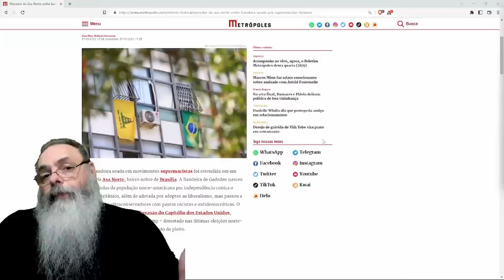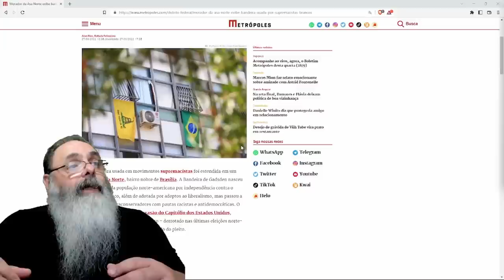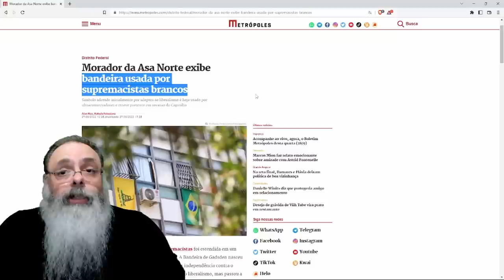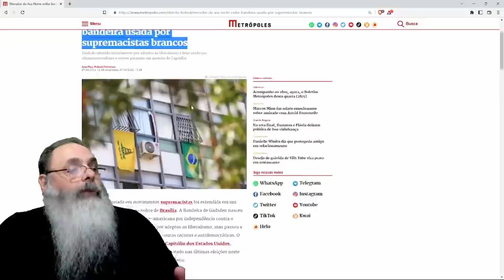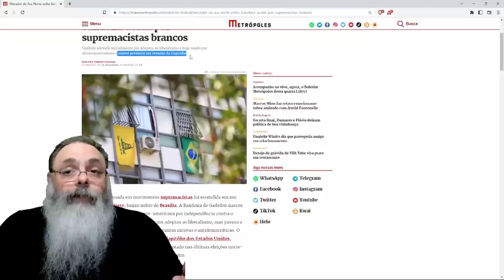JORNALISTAS da MÍDIA TRADICIONAL SOCIALISTA insultam BANDEIRA de GADSDEN não devido à IGNORÂNCIA